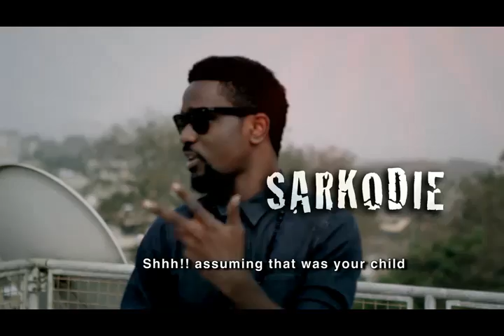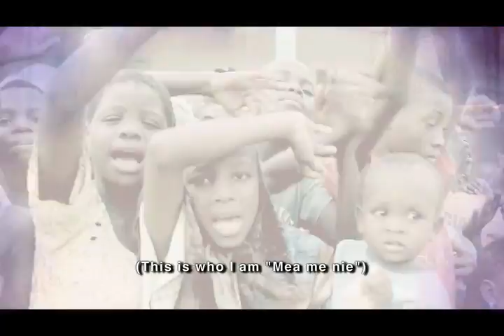Awals children of the future foundation - This is who i am Official music Video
THIS IS WHO I AM a theme SONG for Awal's children of the future foundation which features artists like Sarkodie-Chase-Mohammed-Yaw Siki-Efya-Ruff n Smooth-Tiffany-Fritz and also ambassadors for the foundation.The Awal's children of the future foundation aims to help the helpless, hopeless and hungry orphan children and semi orphan children with food,shelter,education, medical assistance etc., You can support by donating or purchase a copy of the song on itunes.links below